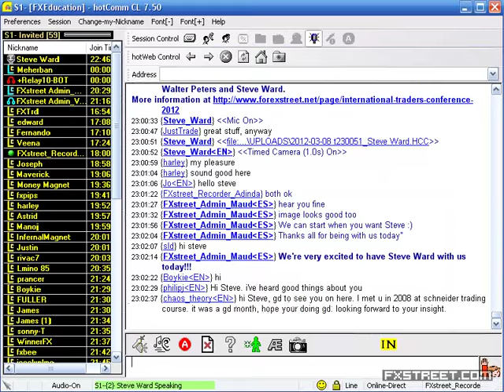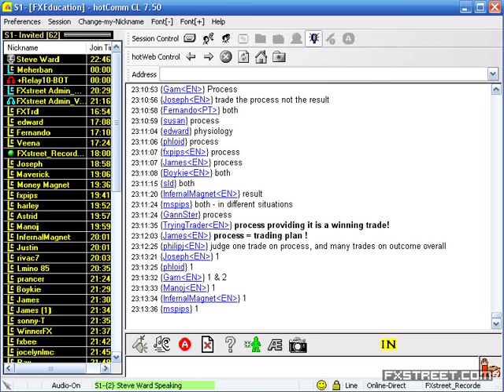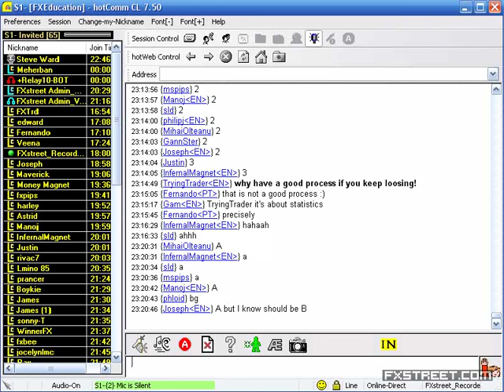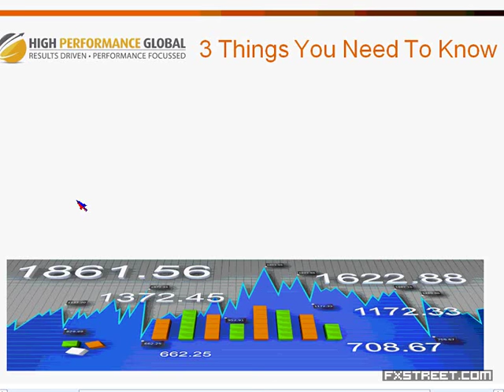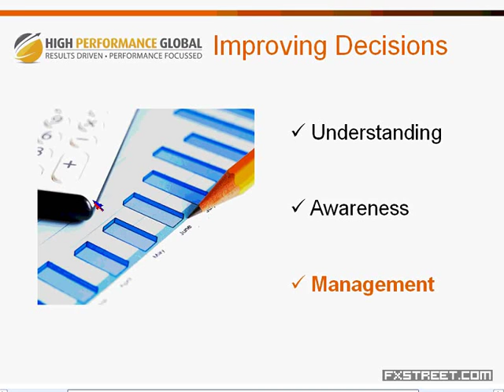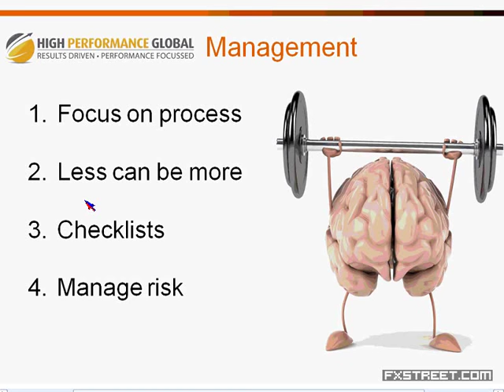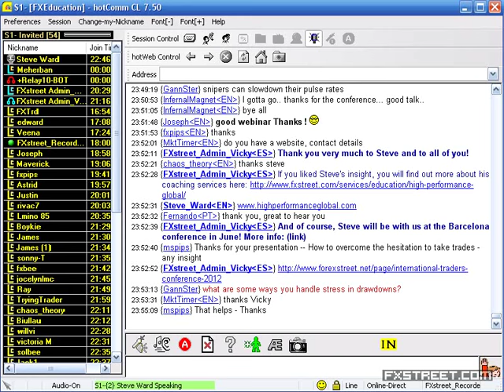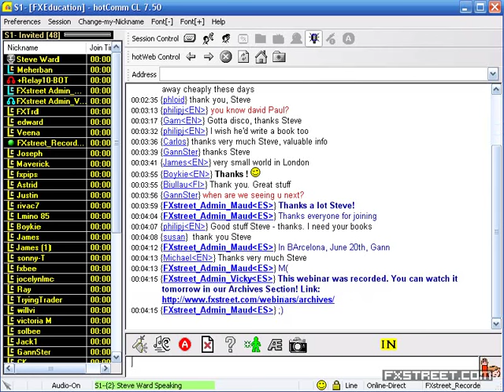Steve Ward: Traders, Decisions and Discipline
Date of issue: 08 March 2012. Speaker: Steve Ward. Most traders know what to do – run profits, cut losses, manage risk – but in the heat of the market do not do what they know. They make bad trading decisions and lose discipline and this has a big impact on their trading profitability. No trader wakes up and intentionally goes out to make bad decisions to be ill-disciplined but it happens all too often. In order to make more effective trading decisions and be more disciplined it is important to develop your decision making skills, to understand how you make decisions, the factors that affect those decisions and what to do to improve. By attending this webinar you will: - How to really distinguish between a good trading decision and a bad one. - Gain a greater understanding of your decision making process and what factors affect it - Learn practical techniques and strategies to enhance your trading decisions and improve your discipline